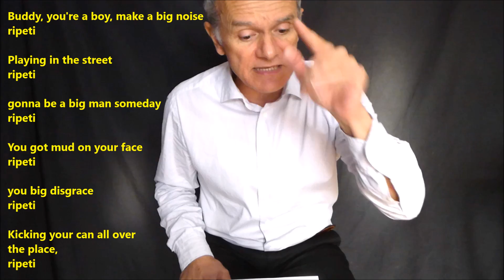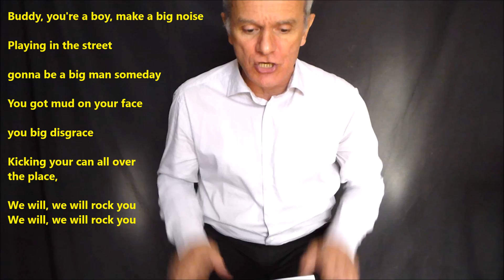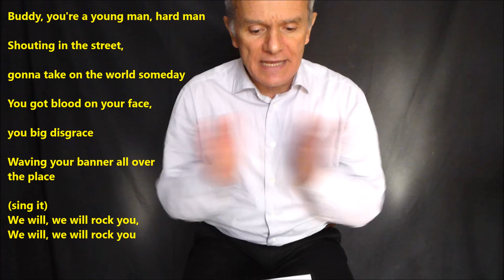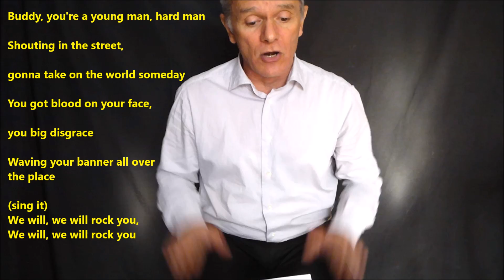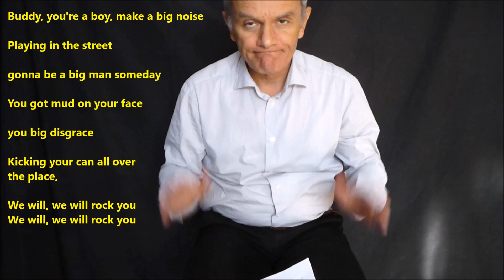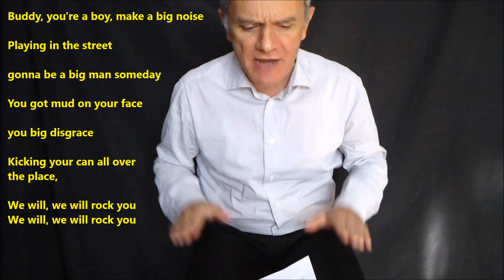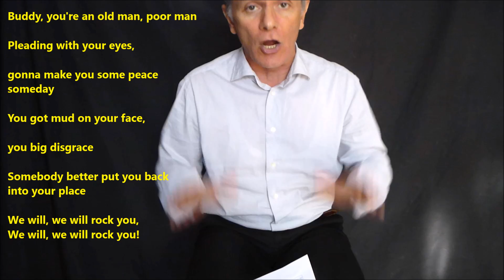WE WILL ROCK YOU dei QUEEN (come cantarla tutti insieme anche se NON sai l'Inglese)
I miei libri di musica su Amazon